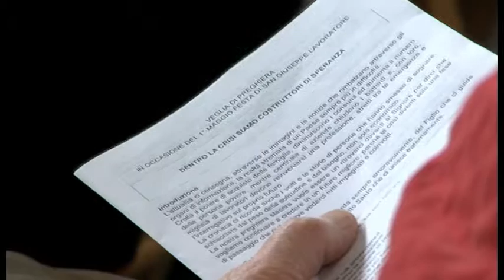VEGLIA DI PREGHIERA PER I LAVORATORI